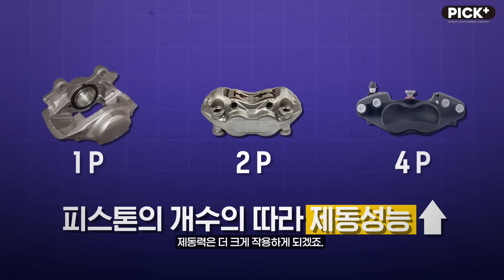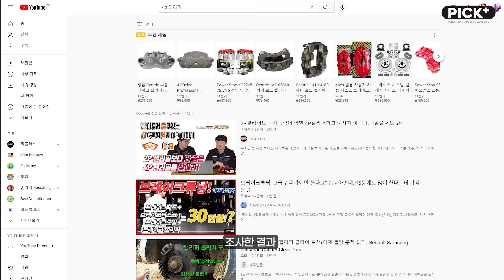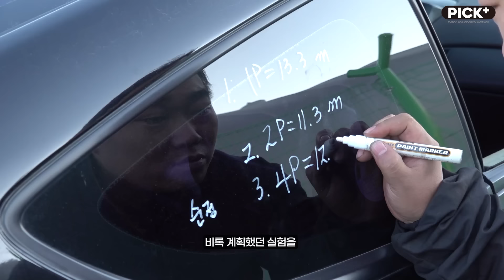브레이크 캘리퍼 교체전에 이영상은 꼭 보세요!(feat.1P,2P,4P)